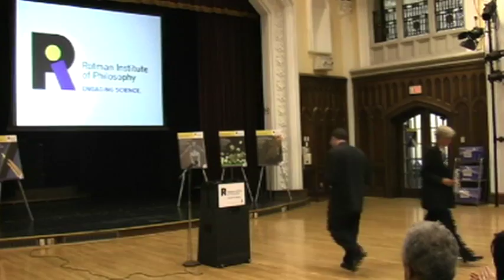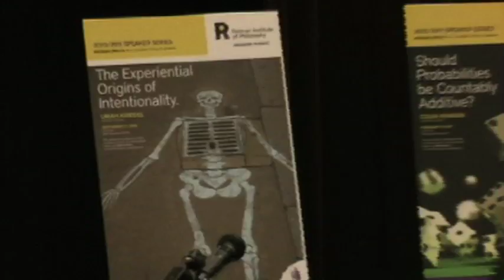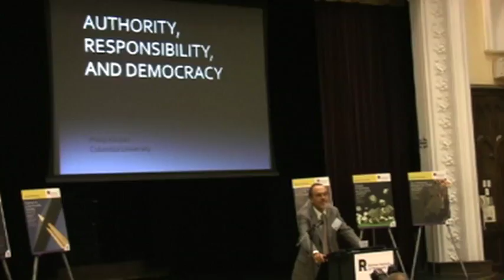Rotman Institute opening: Part 1 of 2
Important clarification: In the text of the speech prepared for Mr. Rotman, two paragraphs were not properly attributed to a New York Times column by Robert H. Frank. Mr. Rotman and the Rotman Institute of Philosophy regret the omission.

Introductory remarks by Joseph Rotman, Janice Deakin, Jane Maienschein, Charles Weijer, and Philip Kitcher